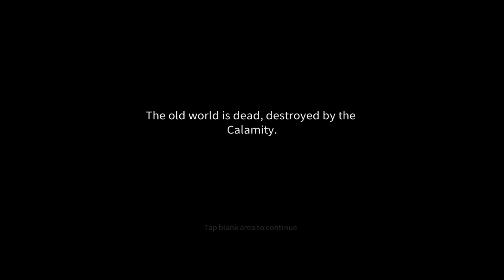Echocalypse The Scarlet Covenant wstęp